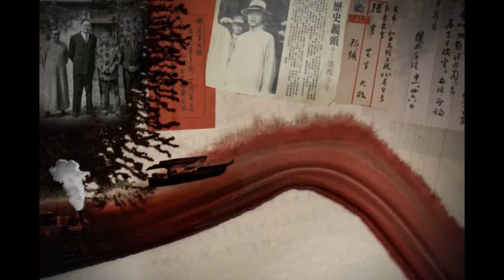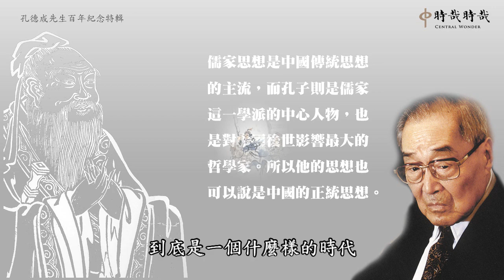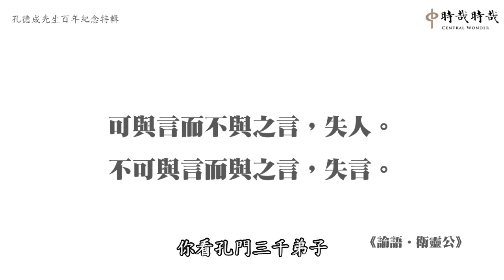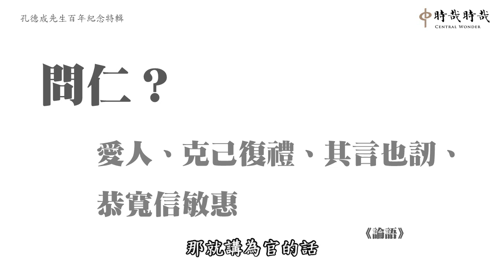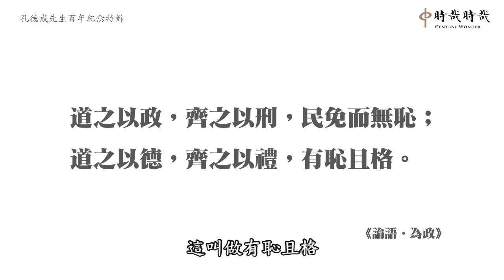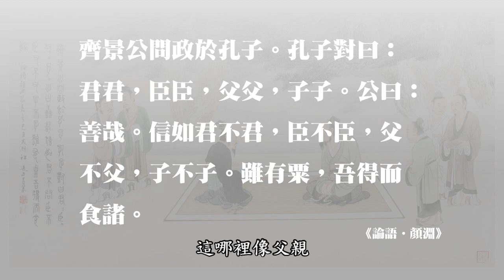孔上公與雪廬老人的經學見地—孔子的教育思想與政治思想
講師：唐瑜凌先生
本課程由中華無盡燈文化學會理事長唐瑜凌老師，依據大成至聖先師奉祀官孔德成先生1984年訪歐洲八國講演之文稿，融合大成至聖先師奉祀官府主任秘書李炳南教授之經學見解，說明孔子的教育思想與政治思想。